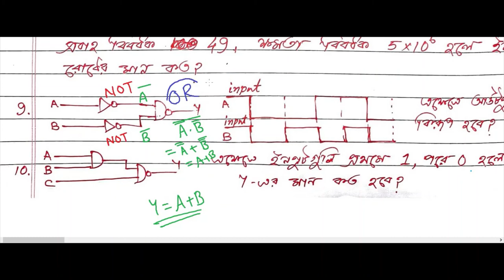Assignment 4 (Selected Problems on Semiconductor material, Diodes, Transistor, OP-amp & Logic gates)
Selected Problems on Semiconductor material, Diodes, Transistor, OP-amp & Logic gates